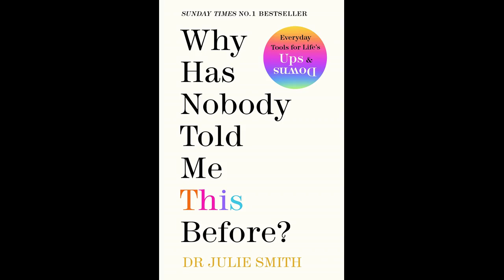Why Has Nobody Told Me This Before? By Julie Smith , summarized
International bestseller

“Smart, insightful, and warm. Dr. Julie is both the expert and wise friend we all need.” –Lori Gottlieb, New York Times bestselling author of Maybe You Should Talk to Someone and co-host of the "Dear Therapists" podcast?

Drawing on years of experience as a clinical psychologist, online sensation Dr Julie Smith provides the skills you need to navigate common life challenges and take charge of your emotional and mental health in her debut book.

Filled with secrets from a therapist's toolkit, Why Has Nobody Told Me This Before teaches you how to fortify and maintain your mental health, even in the most trying of times. Dr Julie Smith’s expert advice and powerful coping techniques will help you stay resilient, whether you want to manage anxiety, deal with criticism, cope with depression, build self-confidence, find motivation, or learn to forgive yourself. Why Has Nobody Told Me This Before tackles everyday issues and offers practical solutions in bite-sized, easy-to-digest entries which make it easy to quickly find specific information and guidance.

Your mental well-being is just as important as your physical well-being. Packed with proven strategies, Dr. Julie’s empathetic guide offers a deeper understanding of how your mind works and gives you the insights and help you need to nurture your mental health every day. Wise and practical, Why Has Nobody Told Me This Before might just change your life.